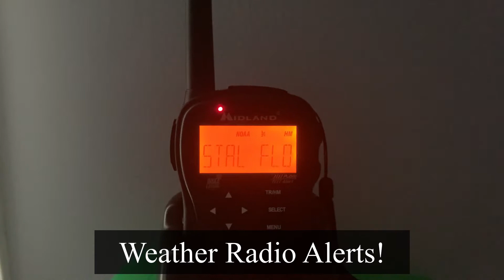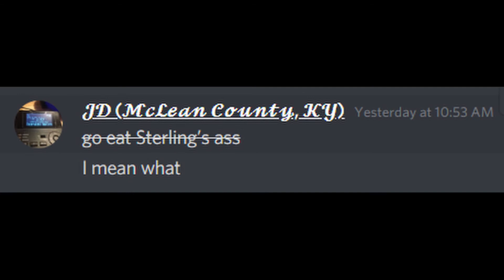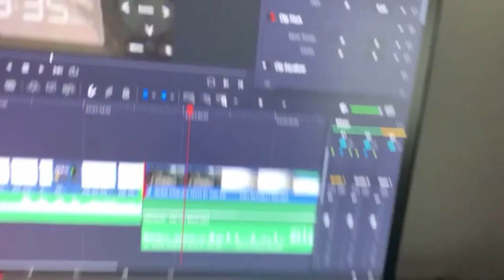Best Of Sterling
Shoutout to those featured (kinda):
JD
CamdenCountyWX
Penrose
Jayman

And others in the WRC Group DM:
Antonio
Cjnator38
LosAngelesEAS
Cooleo149